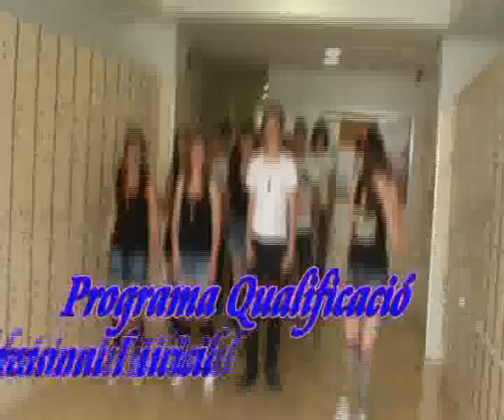IES SERRA D'IRTA LIPDUB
impressionant lipdub gravat entre tots els alumnes de l'IES SERRA D'IRTA!! SENSE PARAULES!! Dirigit, organitzat, gravat i montat per la professora d'EF Mónica Chanzá Payá... Esperem que vos agrade a tots!!